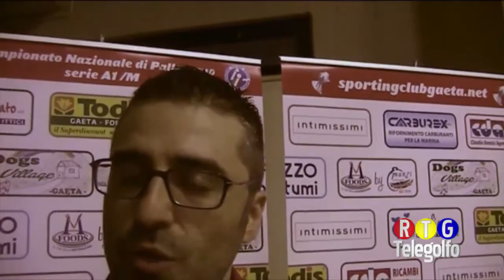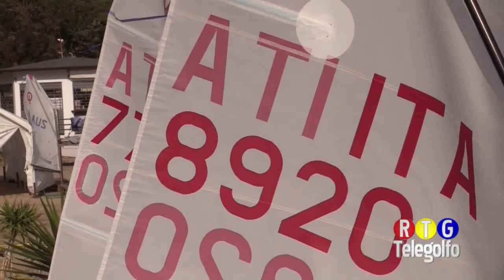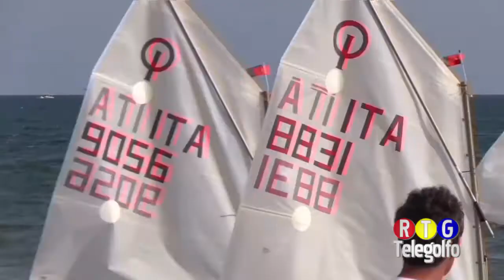Overtime 14 05 18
Programma sportivo del Golfo di Gaeta ospite di questa puntata Roberto Gioia Allenatore dell' Insieme Ausonia- servizi su Pallamano, Calcio di Promozione e Vela